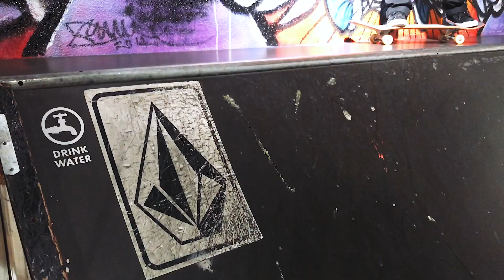スケボー女子、渋谷VOLCOMのランプで特訓！【2018.12.21】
表参道のイルミネーションが輝くクリスマス前の夜、渋谷のVOLCOMショップにあるランプでスケート特訓。
女子限定でスクールをしてもらいました。
渋谷、原宿に気軽に滑れるスケートパークがあったらいいな。